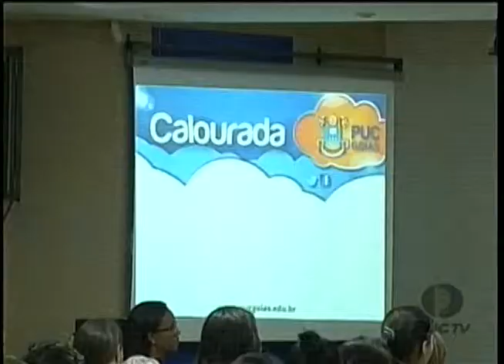PUC Goiás - Calouros são recebidos pela reitoria da PUC Goiás 04 02 2014